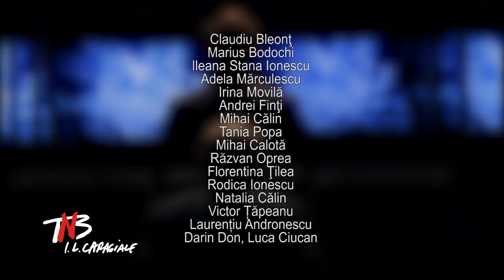Terorism-Trailer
Terorism de Fratii Presniakov, regia Felix Alexa